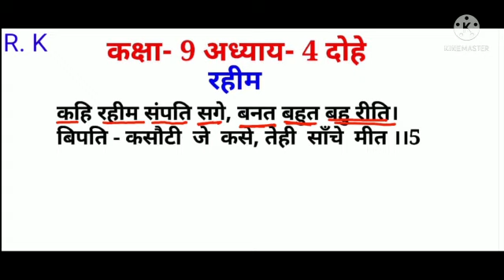कक्षा-9 अध्याय-4 रहीम दास जी के दोहे (कहि रहीम संपति सगे, बनत बहुत बहु रीति) की व्याख्या।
कक्षा-9 अध्याय-4 रहीम दास जी के दोहे (कहि रहीम संपति सगे, बनत बहुत बहु रीति) की बहुत ही सरल व्याख्या।